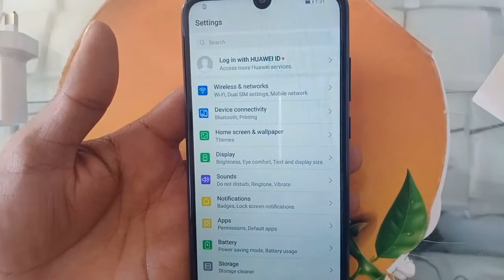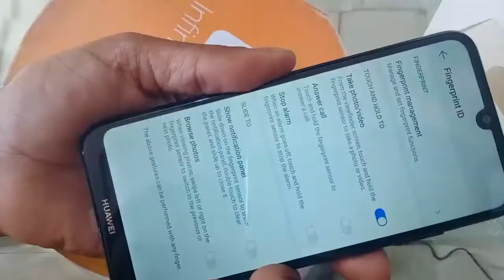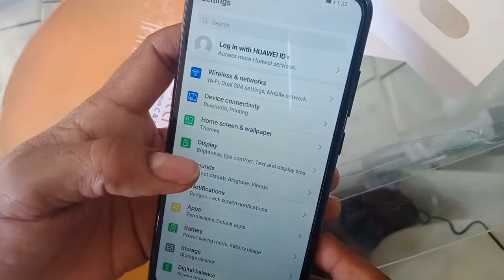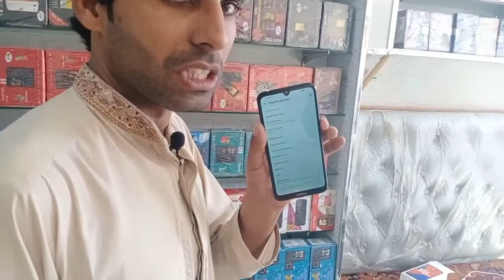Huawei y6s mobile Unboxing color Black with Finger Print face unlock 3020 mahBattery price only20899